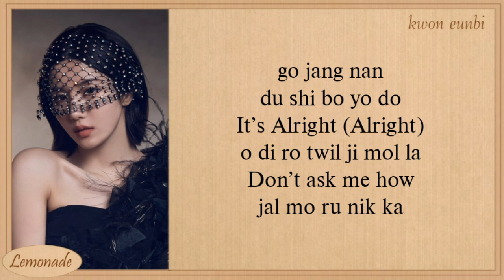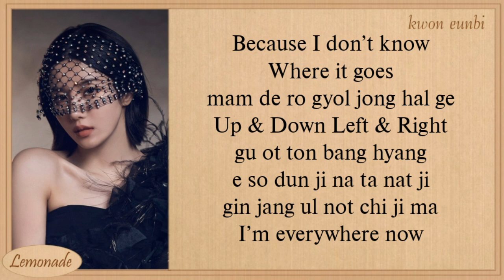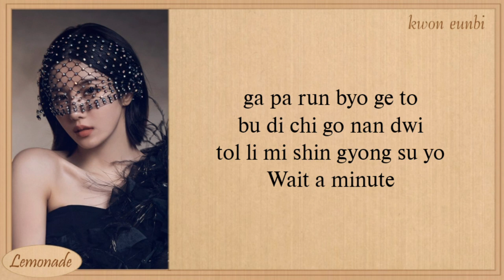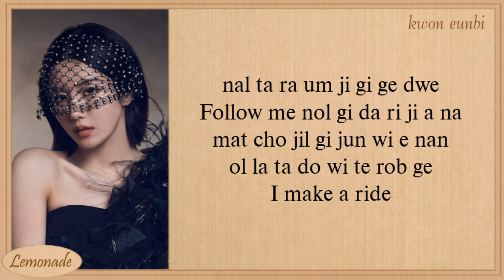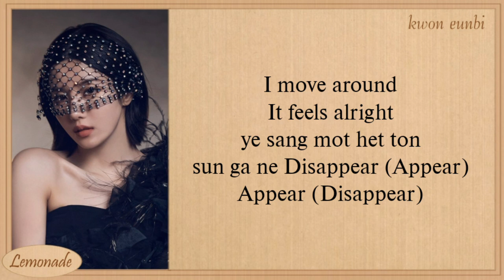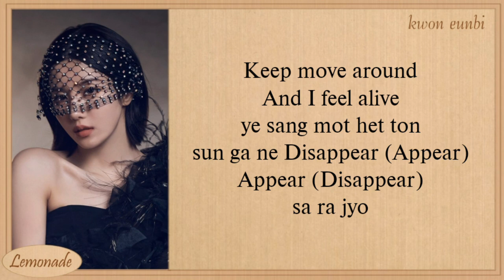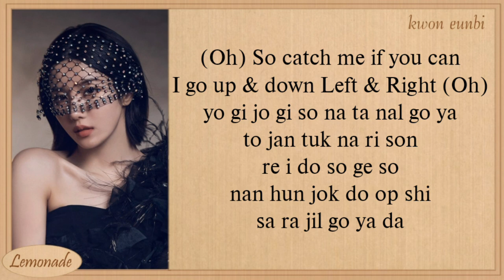Kwon Eunbi Glitch Easy Lyrics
eunbi
glitch
eunbi glitch
eunbi glitch lyrics
eunbi glitch color coded lyrics
eunbi glitch audio
eunbi glitch topic
eunbi glitch live
eunbi glitch concert
eunbi glitch showcase
eunbi glitch music video
eunbi glitch mv
eunbi glitch teaser
eunbi glitch lirik
eunbi glitch line distribution
eunbi glitch cover
eunbi glitch tik tok
eunbi glitch reaction
eunbi glitch easy lyrics
eunbi glitch karaoke
eunbi glitch instrumental
eunbi glitch lirik indo
eunbi glitch lirik Indonesia
glitch eunbi
glitch eunbi lyrics
glitch eunbi color coded lyrics
glitch eunbi audio
glitch eunbi topic
glitch eunbi live
glitch eunbi concert
glitch eunbi music video
glitch eunbi teaser
glitch eunbi lirik
glitch eunbi line distribution
glitch eunbi cover
glitch eunbi reaction
glitch eunbi easy lyrics
glitch eunbi karaoke
glitch eunbi instrumental
glitch eunbi lirik indo
glitch eunbi lirik Indonesia